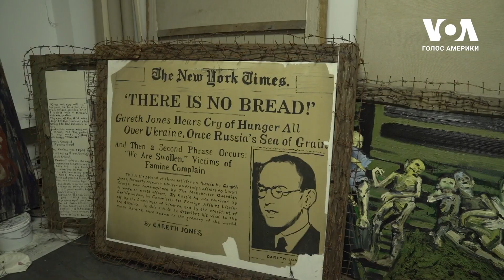Із війною приходить голод: художниця Йона Тукусер досліджує тему голоду – у статтях та живописі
«Голод – це біль, голод – це відчуття порожнечі, голод – це холод, голод – це відчуття, що тебе із середини все гризе. Тому картини в мене погризені, покусані». Художниця з України, етнічна болгарка, яка зараз перебуває у Софії, багато років досліджувала та писала картини на тему голоду 21-22, 32-33 та 46-47 років. Тепер вона пише про голод в Україні сьогодні, який, говорить вона, завжди приходить із війною. А наступного тижня в столиці Болгарії Софії в національній галереї «Квадрат 500», за підтримки Посольства України в Болгарії, відкриється виставка картин художниці.